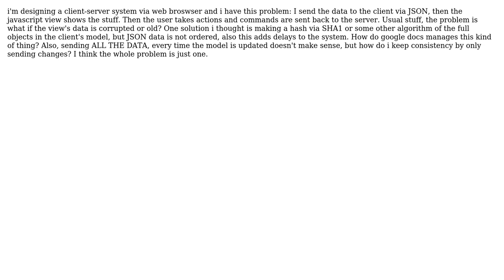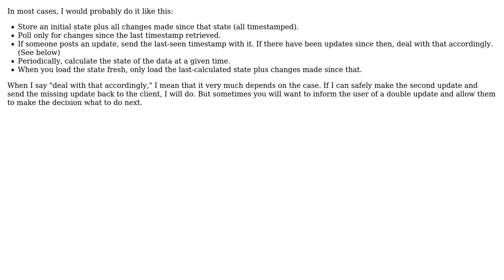Software Engineering: How to verify the client's view is consistent with the remote model?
With thanks & praise to God, and with thanks to the many people who have made this project possible! You are responsible for your own actions.